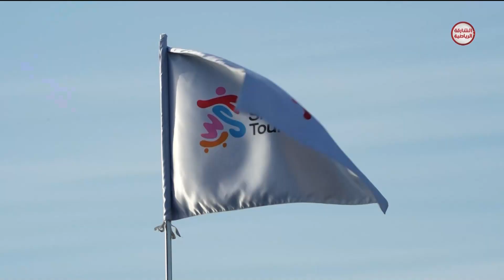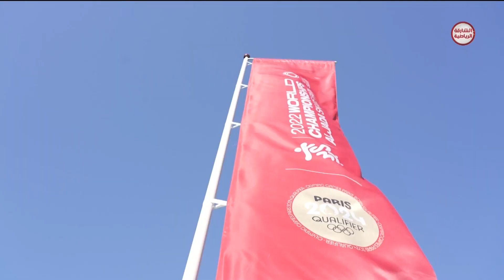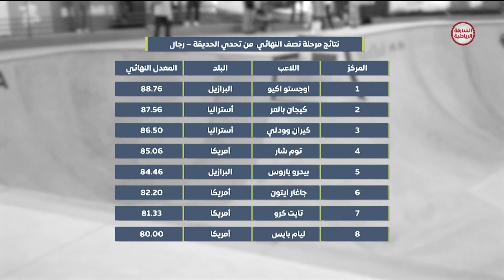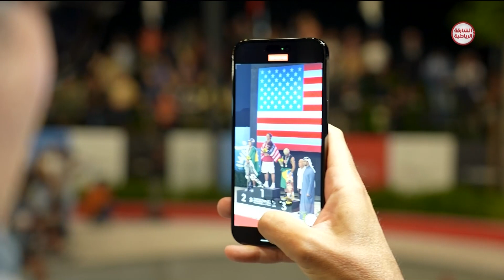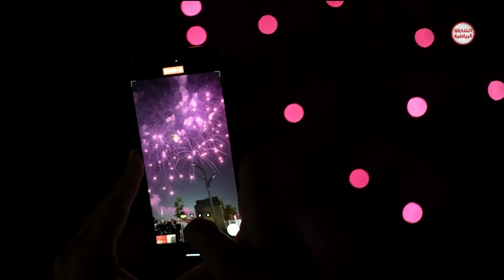برنامج المدينة الرياضية | ختام بطولة التزلج على اللوح في الجادة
ــــــــــــــــــــــــــــــــــــــــــــــــــــــــــــــــــ